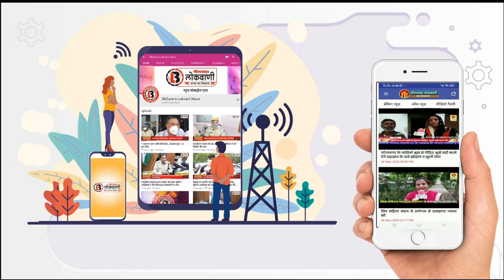bhilwara 2 हजार की घुस लेते कांस्टेबल गिरफ्तार, भीलवाड़ा एसीबी सीआई राठौड की कार्यवाही...